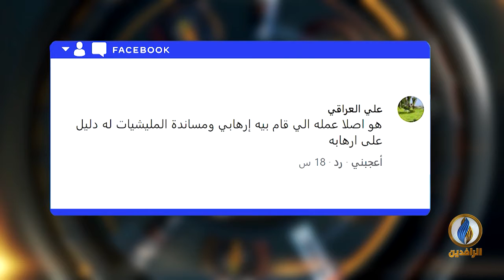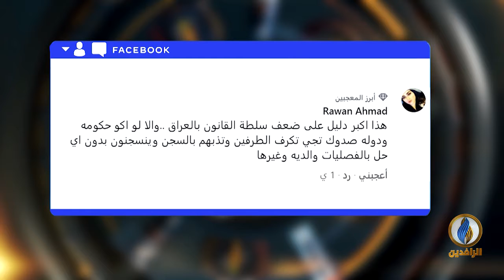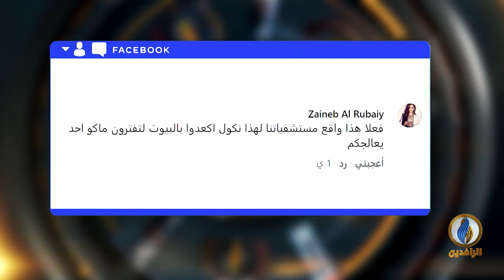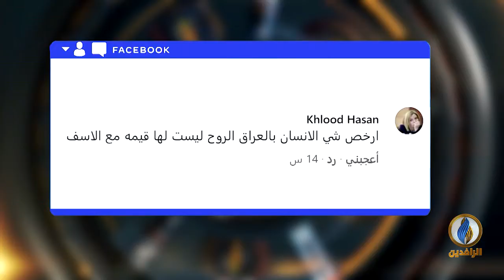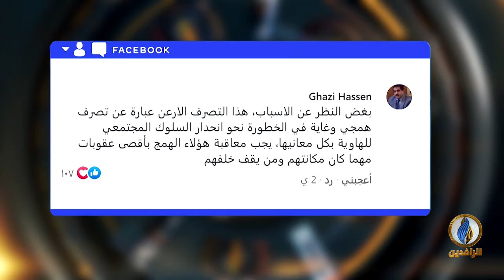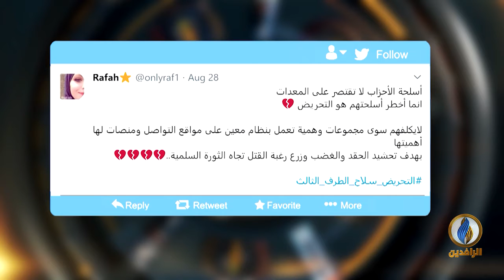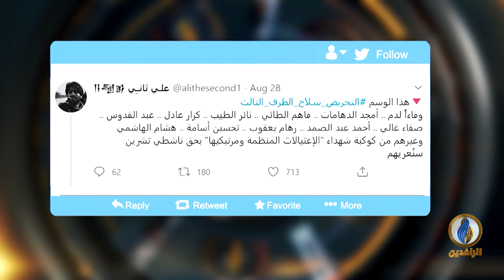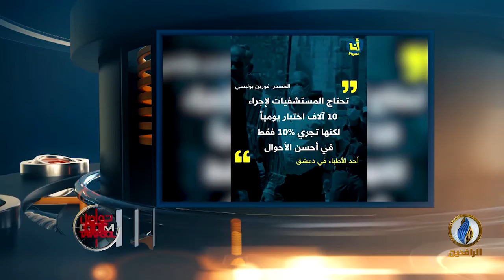تواصل_دوت_كوم | 30 - 8 - 2020